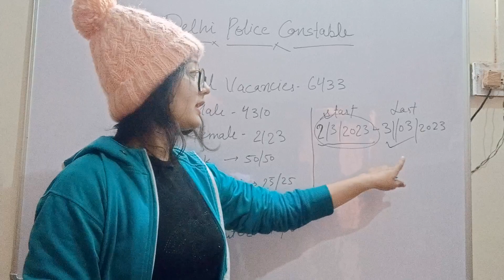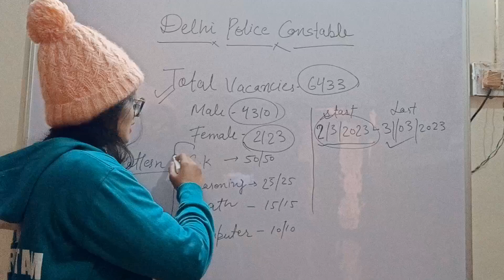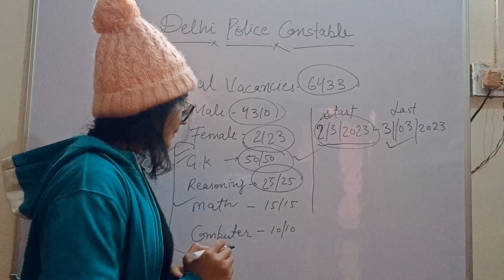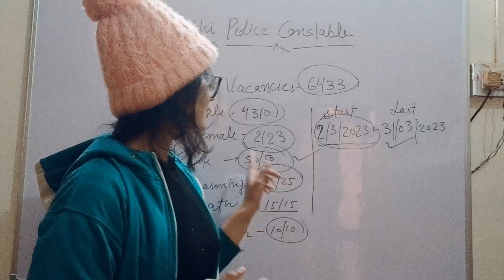Delhi police constable vacancy 2023!!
dekhi police syllabus!!
Delhi police exam pattern!!
 in this channel we discussed about every notifications of vacancy!!